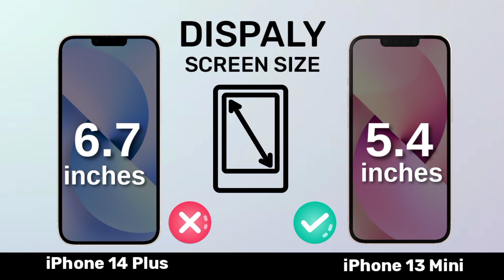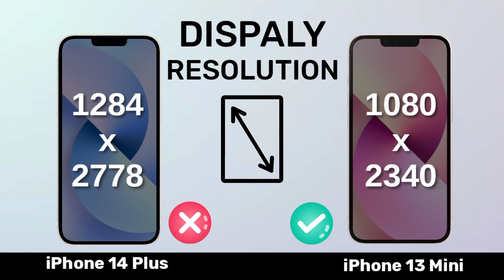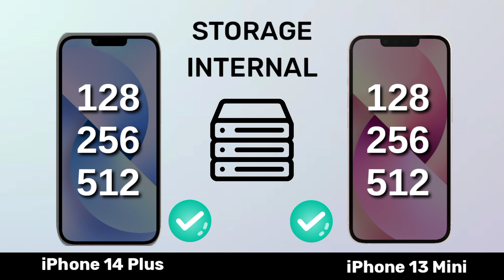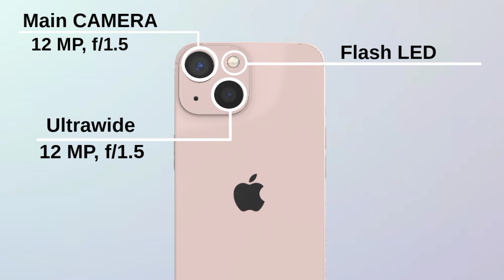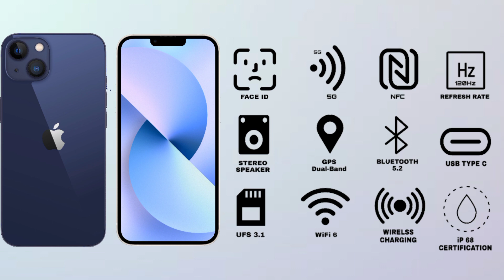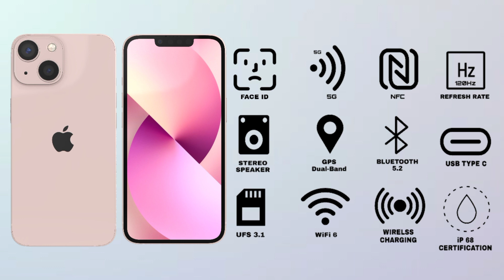iPhone 14 Plus Vs iPhone 13 Mini Camparision